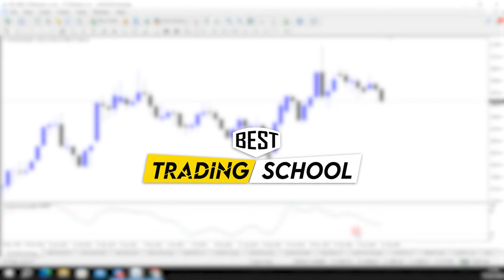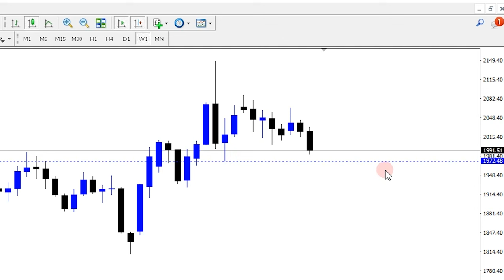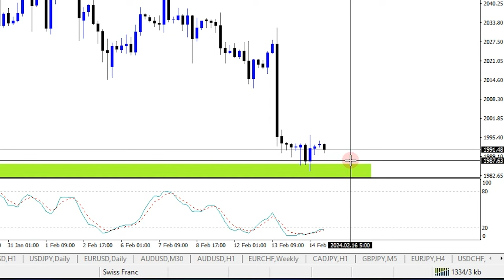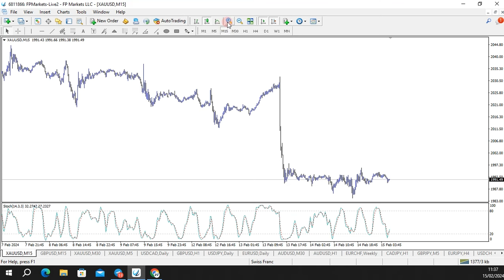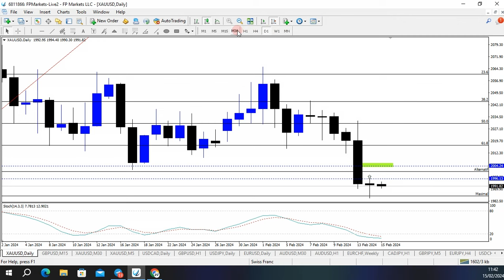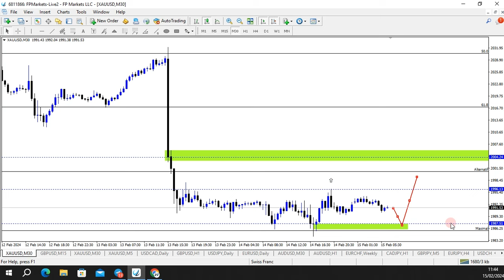❗️ANALISA TEKHNIKAL XAUUSD | 15 FEBRUARI 2024 ❗️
Join disini